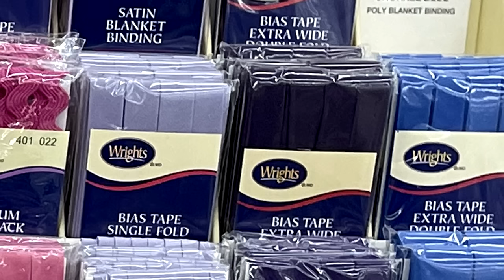DIY Bias Tape / The Easiest Way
In this DIY sewing tutorial, I show you how to make bias tape the easiest and quickest way.

Make your own adorable bias tape to give your sewing projects a unique custom look. I will show you how to make a continuous strip of bias tape. You can get FIVE YARDS of bias tape from ONE fat quarter of fabric.

It's a beginner sewing project that you're going to love!

0:00 Introduction
1:59 Materials & Items Needed
3:07 Fabric Prep
6:58 Marking 2-inch Strips
9:35 Cutting Fabric Strips
10:44 Making Bias Tape Without the Tape Maker
12:10 Using the Bias Tape Maker
13:59 Ideas For Storing and Organizing Bias Tape

Bias Tape Maker - Amazon (paid link)

Plastic Wall Mount Organizer - Amazon (paid link)

Rotating Cutting Mat - Amazon (paid link)

Olisio IRON - Amazon (paid link)

ROTARY CUTTER/RULER- Amazon (paid link)

Fabric CLIPS - Amazon (paid link)

Wool Pressing Mat - Amazon (paid link)

 / youmakeitsi.  .

 / youmakeitsim.  .